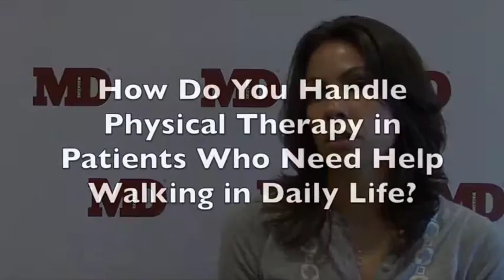Gait and Movement Disorders May Have Deeper Cause for Multiple Sclerosis Patients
One of the most important things for many patients with multiple sclerosis is their ability to be able to move on their own despite the condition. Sometimes the reasons they are unable to move the way they want may go beyond the original diagnosis.